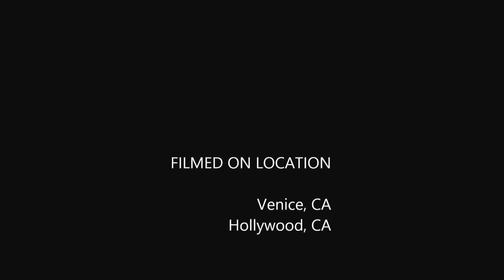Shana Halligan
2 Songs Straight up SHana!!